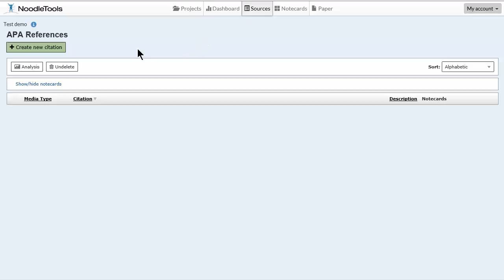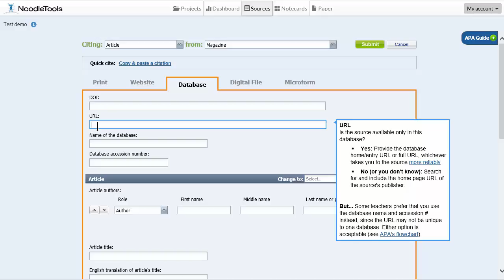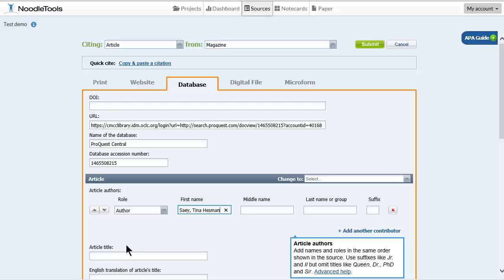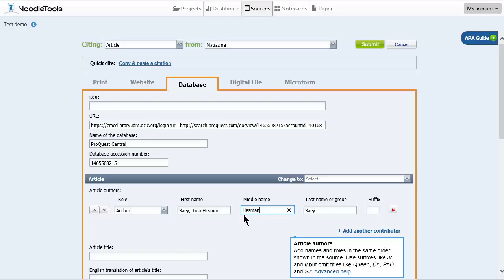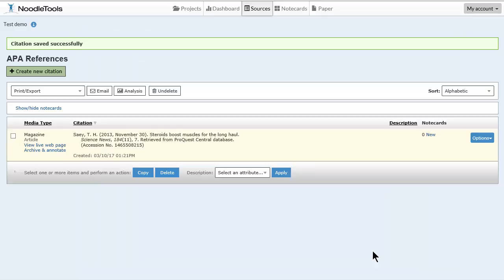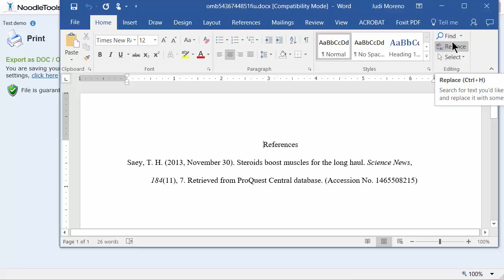Noodletoolsfirstcitation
A quick video to get CMCC students started with creating a citation for a magazine article.  From the CMCC Library.